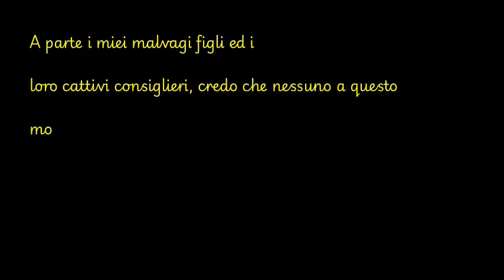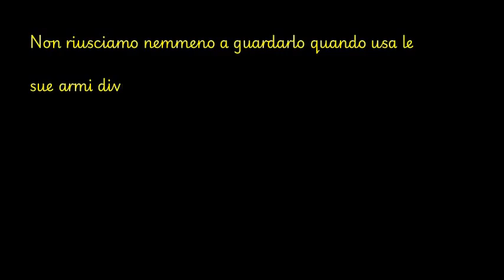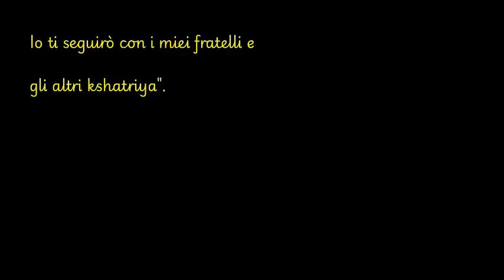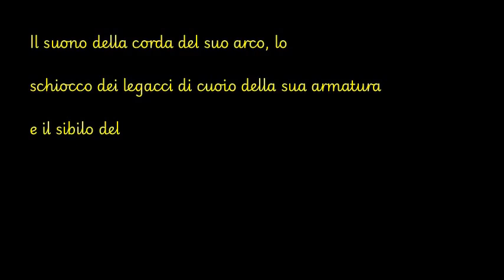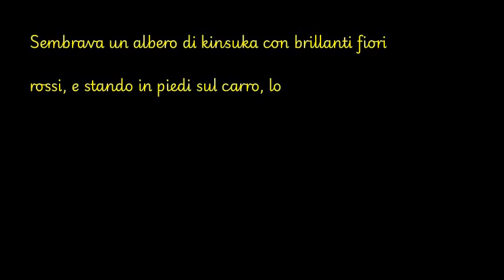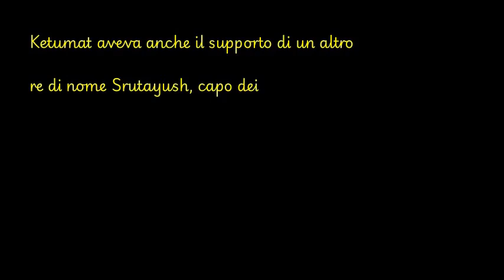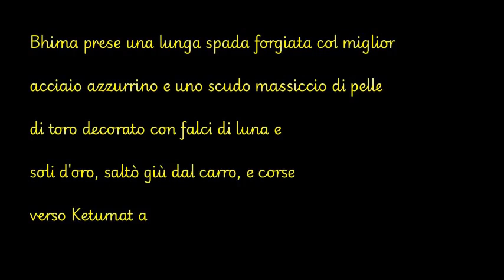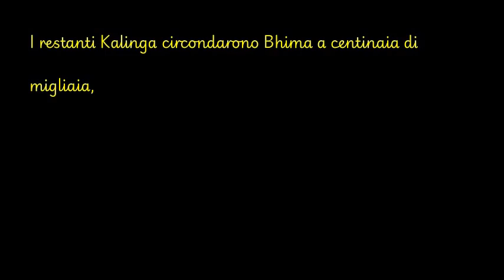La Paura di Yudhisthira - Mahabharata (Audiolibro Italiano)